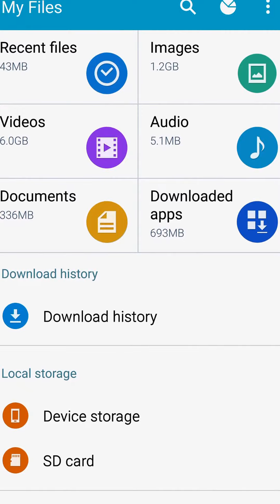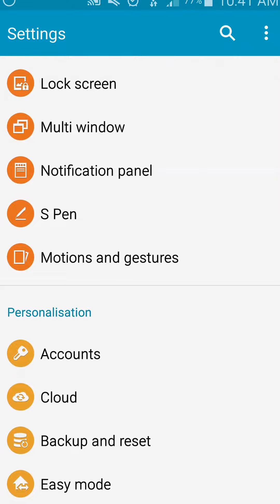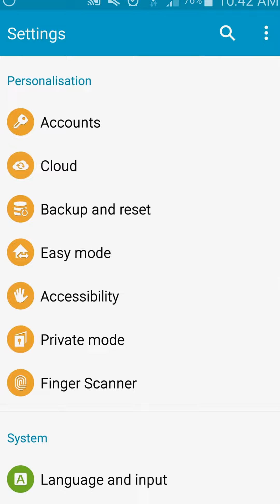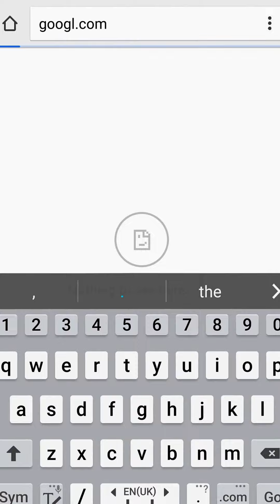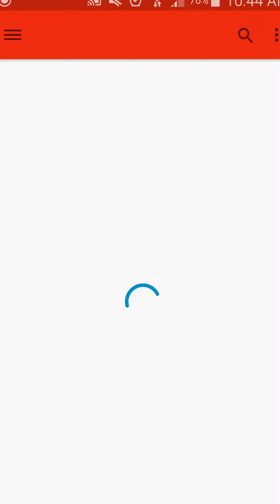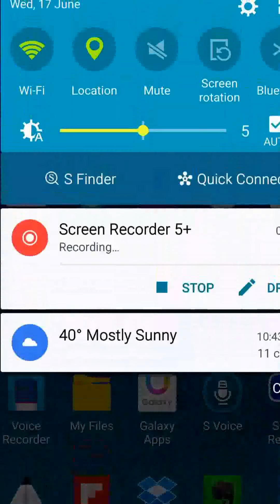Samsung Note 4 Lollypop Rom 5.0.1 at a glance!!!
Learn through profession.